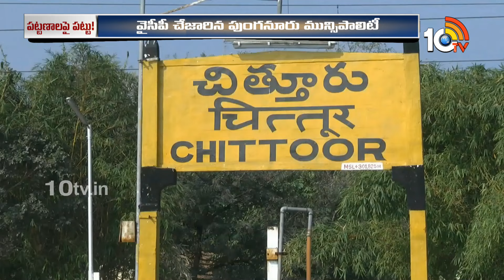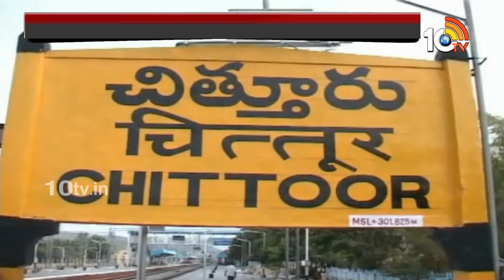Alliance Effect On Municipalities | మున్సిపాలిటీలపై కూటమి ఎఫెక్ట్‌ | Gossip Garage | 10TV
Alliance Effect On Municipalities | మున్సిపాలిటీలపై కూటమి ఎఫెక్ట్‌ | Gossip Garage | 10TV Digital

10tv News Channel Owned by Spoorthi Communications Private Limited. 10Tv is one of the leading News channels which delivers National and International And Regional News Streaming 24/7.10Tv has its wings spread all over the world to deliver the trustful news. Channel Dedicated to GeneralNews, LiveReports, Breaking News, Sports News, Weather News, Entertainments, BusinessUpdates, Big Debates, Exclusive Interviews etc.